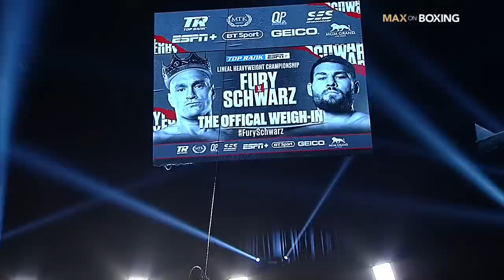Tyson Fury: I’ll put on a masterclass vs. Tom Schwarz | Max on Boxing | Top Rank Boxing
Tyson Fury sits down with Max Kellerman on Max on Boxing to describe his motivation ahead of fighting Tom Schwarz on ESPN+ and why he hasn’t looked out knockouts in some of his fights, saying he wouldn’t be able to move like Sugar Ray Leonard if he won in the first round.